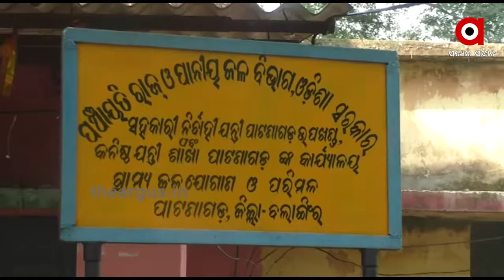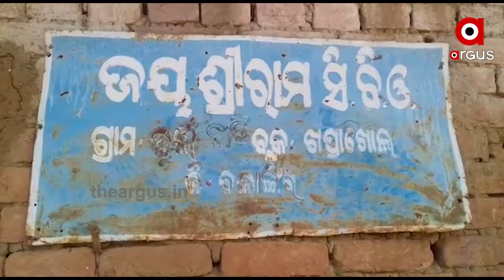ପାଣି ମୁନ୍ଦାଏ ପାଇଁ ଡହଳ ବିକଳ ସାଧାରଣ ଜନତା .....|TheArgus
ଫେଲ ମାରିଛି ରାଜ୍ୟ ସରକାରଙ୍କ ବସୁଧା ଯୋଜନା । ବର୍ଷା ଦିନରେ ବି ଜଳ ସଙ୍କଟ । ପାଣି ମୁନ୍ଦାଏ ପାଇଁ ଡହଳ ବିକଳ ସାଧାରଣ ଜନତା । ଆମେ କହୁଛୁ ବଲାଙ୍ଗିର ଖପ୍ରାଖୋଲ ବ୍ଲକ ଭାନପୁର ପଞ୍ଚ।ୟତର ଭୁର୍ସିପାଳୀ ଗ୍ରାମବାସୀଙ୍କ କଥା .